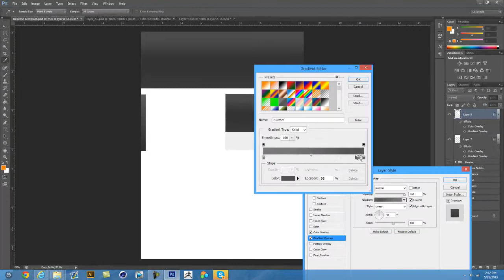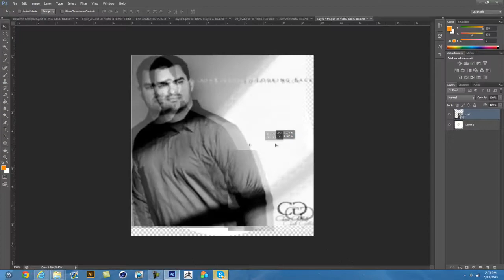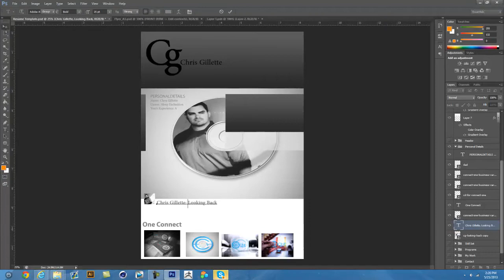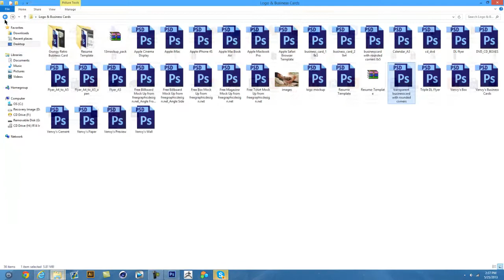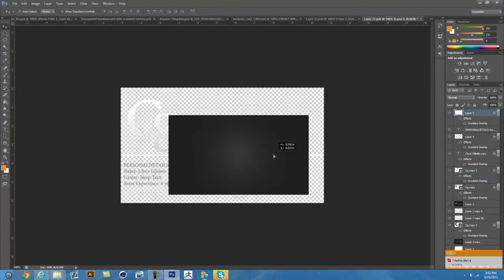Chris Gillette Branding | By Cam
hey guys Cam brings us a sick branding speedart for Chris Gillette im sure hell be pretty happy with the results!